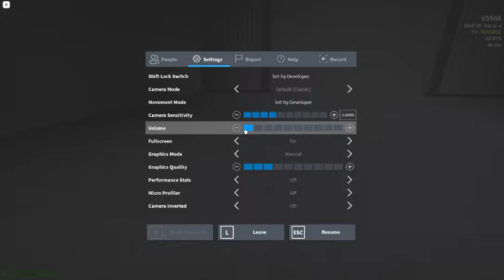Playing Project: SCP (VR Support) w/Riptide Fox & Tom808lol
Hello guys, and in this video, we played a horror SCP game. The last SCP games I played and recorded were SCP: Containment Breach and SCP: Anomaly Breach 2. They are all horror games and also very fun. I suggest all viewers play this game. The games links for the SCP: Anomaly Breach 2 and Project: SCP will be listed below.